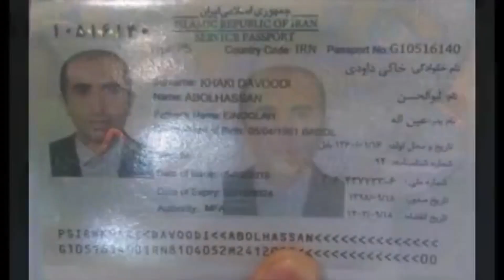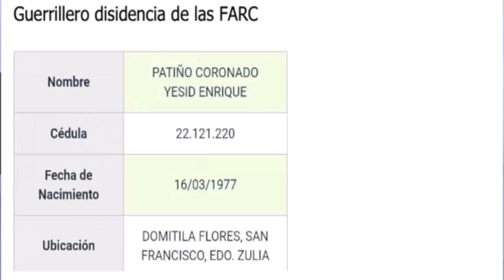Iván Simonovis : Así opera Red Terrorista en Venezuela